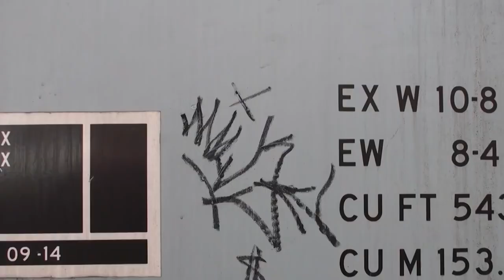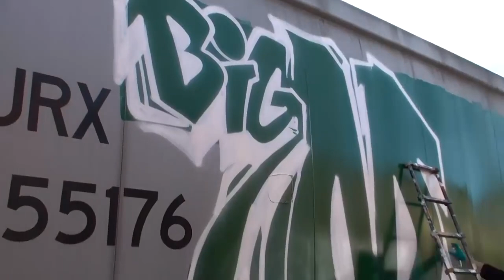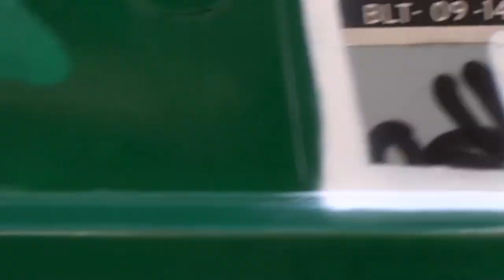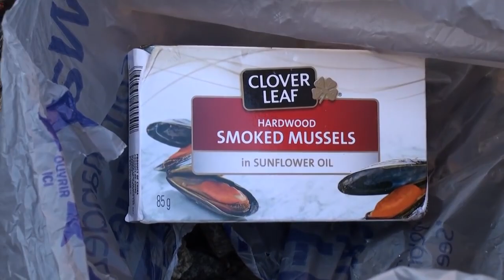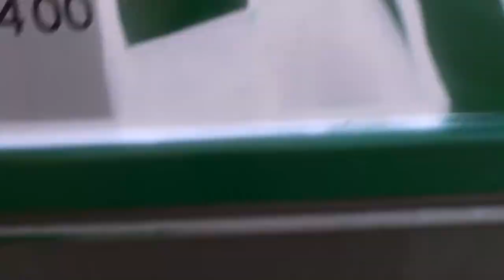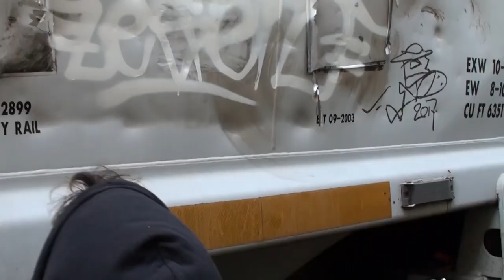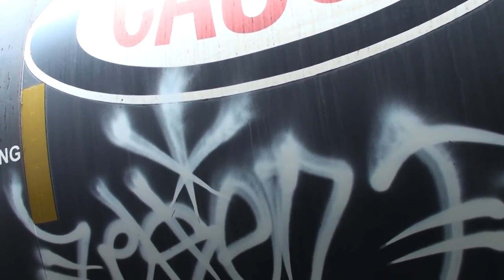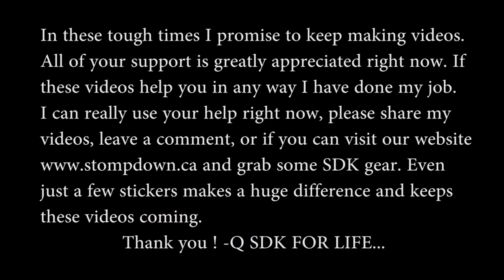RAW Audio Video - Graffiti Video - Stompdown Killaz